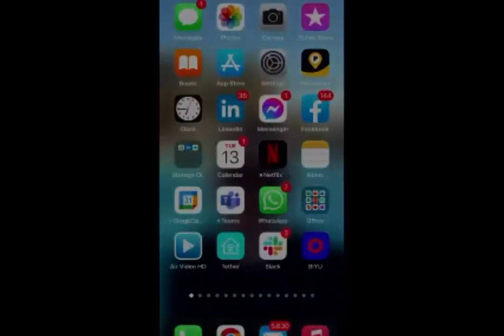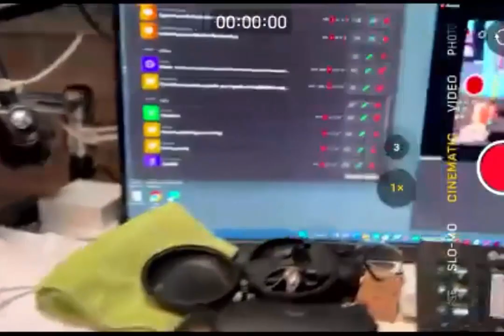Virtual chapter Dec 2022 - Eksteen Da Waal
Eksteen shares some tips and tricks when it comes to tech in your studio